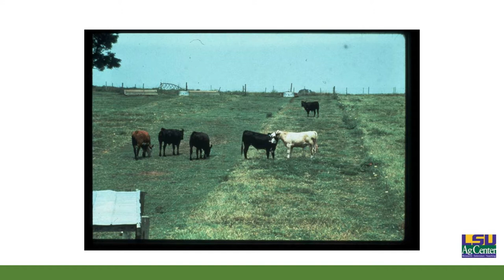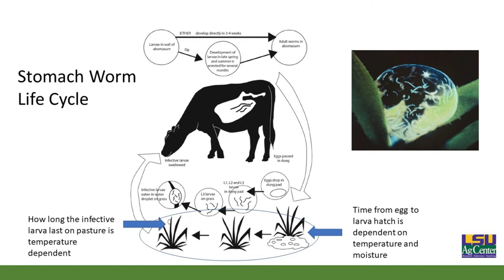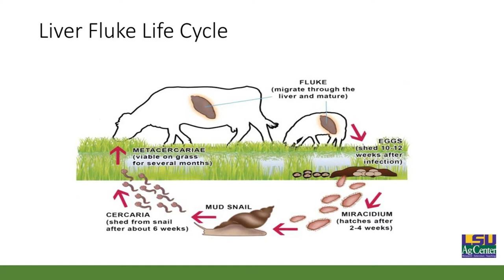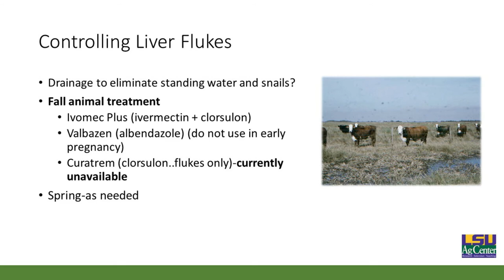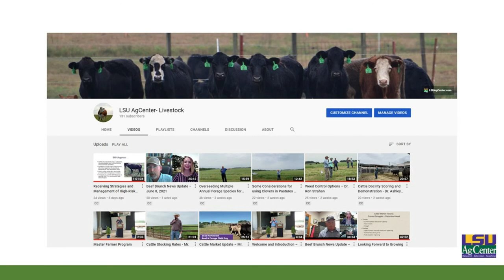Internal Parasite Control in Beef Cattle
Mr. Jeff Gurie discusses management strategies for controlling internal parasites in beef cattle. He also explains the importance of proper anthelmintic administration in herds.

Internal Parasites in Beef Cattle: Finding Practical Solutions – Dr. Christine Navarre